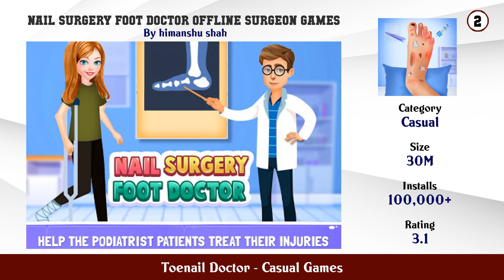Top 10 Toenail Doctor Android Games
In this video we have listed Top Toenail Doctor Android Apps. This video is for information and reference purpose only.